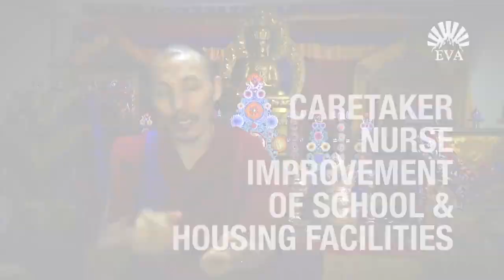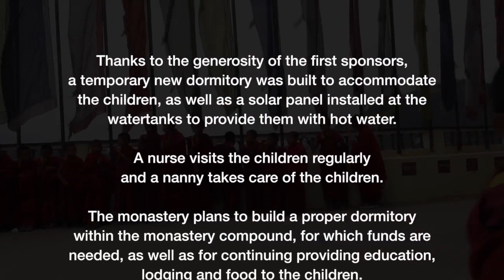EVA Project for Young Monks of the Triten Norbutse Monastery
The Triten Norbutse Monastery Programme at EVA supports a group of young Himalayan children as they attend the Triten Norbutse Monastery in Nepal. The monastery offers a stable, encouraging, and beneficial learning environment. Over a period of seven years, the children will learn how to read and write as well as learn about their cultural traditions. When they finish their studies, they will have the skills and training to pursue higher education.

Regular sponsoring fees and donations allow us to finance these programmes so that we can, together, help preserve the cultural heritage for those living throughout the Himalayan region while expanding their horizons.

Please note errata on min 6:52, correct name should read: Geshe Takla Tshiring Tarwa